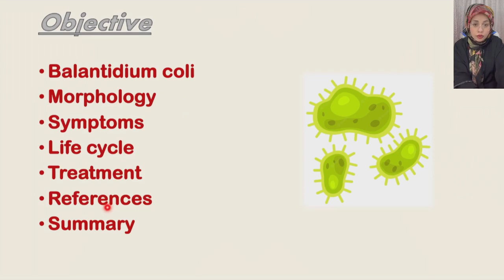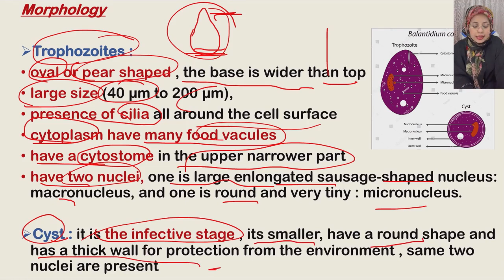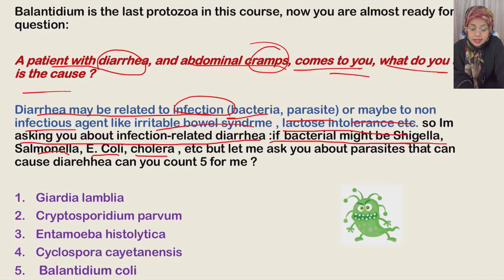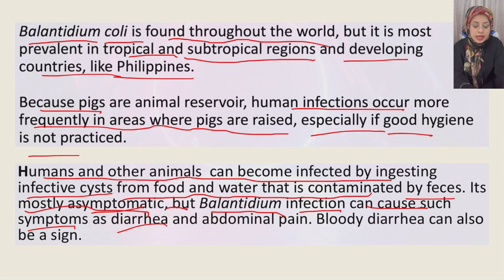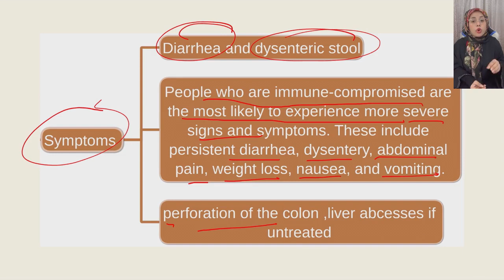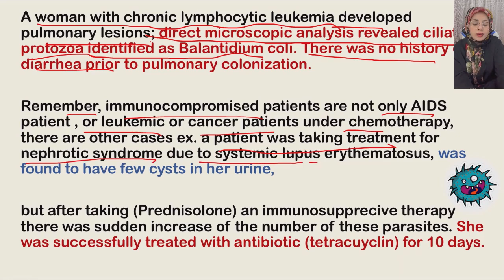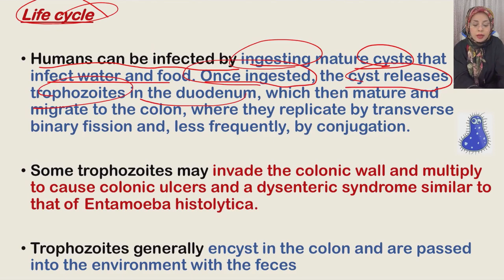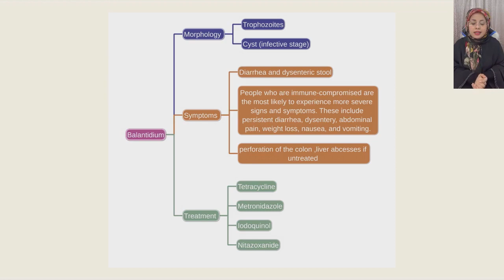L1 Balantidium العراقية الثالثة